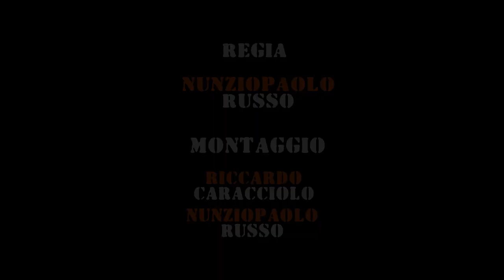DevilsOfMusic - Can't believe my eyes (Official Video)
Composers :DevilsOfMusic®

Recorded, Arranged & Mixed @ Music Factory Studio

Regia: Nunzio Paolo Russo
Montaggio: Guantanamo Prod. Action

Special Thanks: FOX ANIMATION

Thank's for: Ernesto Comite; Renato Borea Djubbo Voice; Gianandrea Maria; Rosanna Mari; Valerio Sarnelli; Eleonora Pagano; Pasquale Fiorente; Sergio Alfarano.